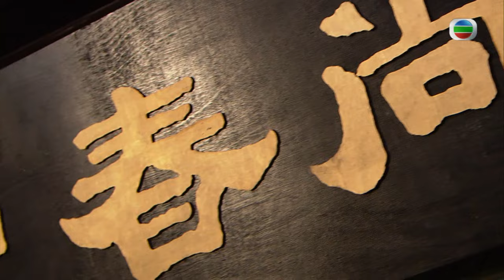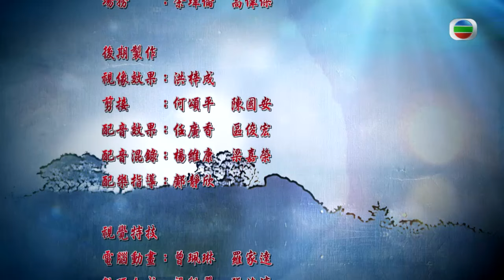[Eng Sub] 大藥坊 All That is Bitter is Sweet 30/30 粵語英字 | Period | TVB Drama 2014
【All That is Bitter is Sweet】Foshan's famous physician Dou Sam has only one daughter, Dou Gaa Kei. Although she is intelligent and has a strong interest in Chinese medicine. On the day of her marriage to the mayor's son Chong Gai Zou, a serious epidemic breaks out. Many patients, including him, die after taking Dou Sam's medicine, prompting the pharmacy to be shut down. Experiencing such an abrupt change in her life, Dou Gaa Kei is left feeling hopeless. At this time, Ding Yat Yuen, a merchant suffering from a terminal illness, purchases the pharmacy's assets with the intention of reselling it for profit. To keep the pharmacy intact, Dou Gaa Kei offers to treat his illness in exchange of him to not sell any of the assets. Through his connections, she meets a retired imperial physician, who passes on his medical knowledge to her.

All That is Bitter is Sweet｜From 28th May｜Monday to Sunday